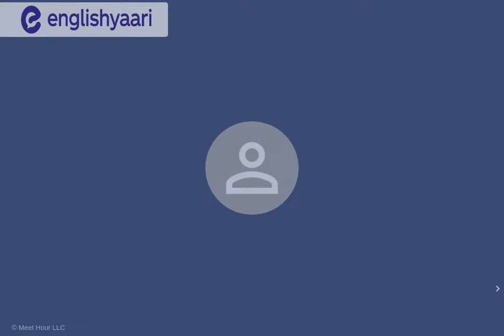Learn the Techniques to boost Vocabulary with Tutor Vaishali and Shruti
We're coming live on YouTube this Sunday, January 21, 2024, at 7pm!
Don’t miss the opportunity to enhance your skills

EnglishYaari is the Most Affordable Platform for Improving Your English speaking skills.
Practice in 1-on-1 lessons... With your private tutor.

 / englishyaari

English Yaari
EnglishYaari
English speaking learning
English conversation
how to learn English in a week
how to speak English fluently
Transcript